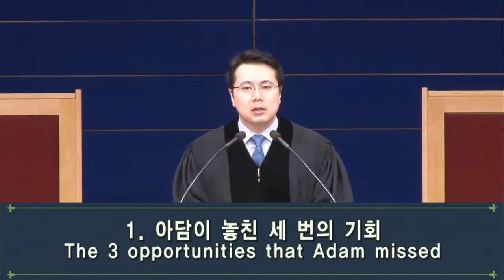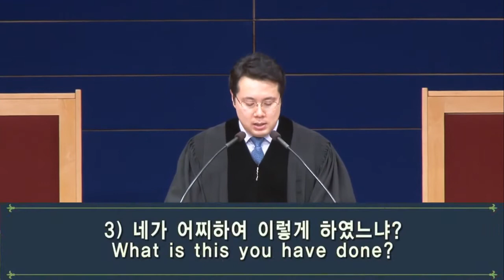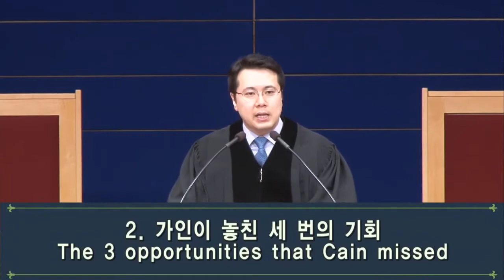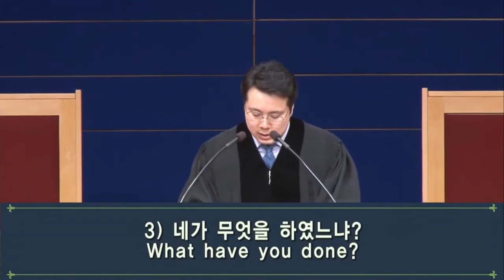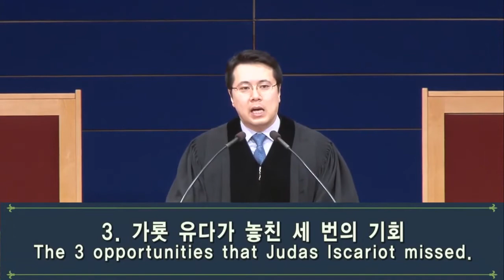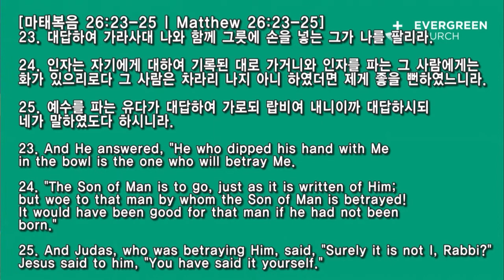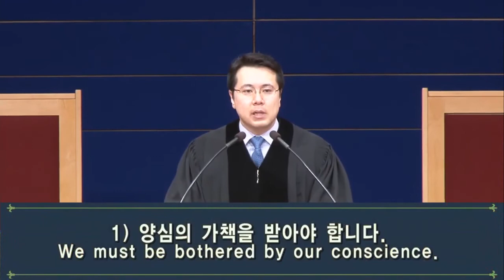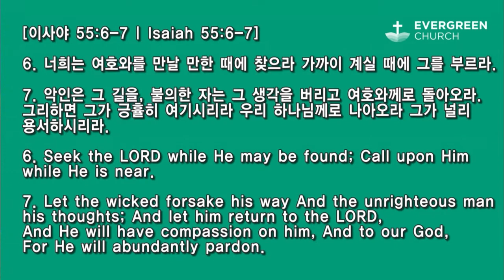02/28/2021 | 鈴木康弘牧師 | 3回の機会を逃すな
タイトル:  3回の機会を逃すな
聖書: 創世記 3:6-13
説教: 鈴木康弘牧師